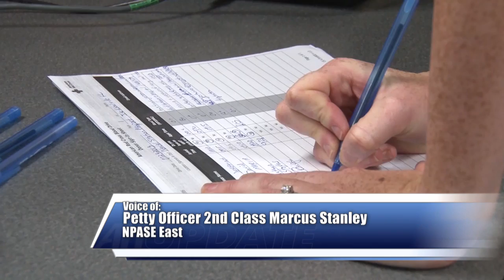Mayport Hosts Blood Drive